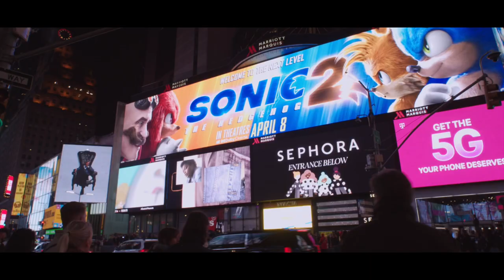Miguel Poveda en NEW YORK Abril 2022 Skirball NYU (Making Of) Por 3visual